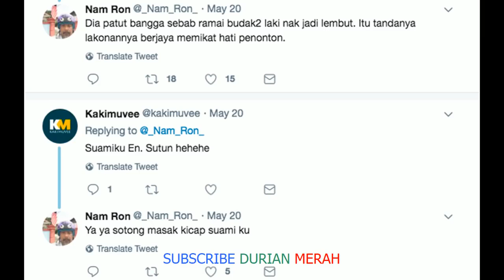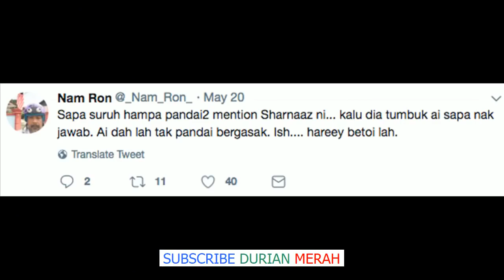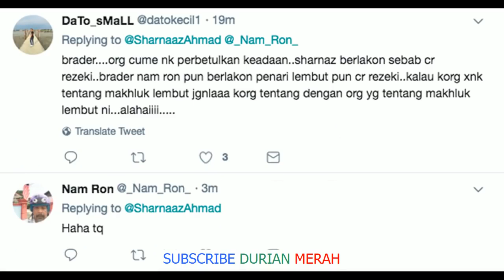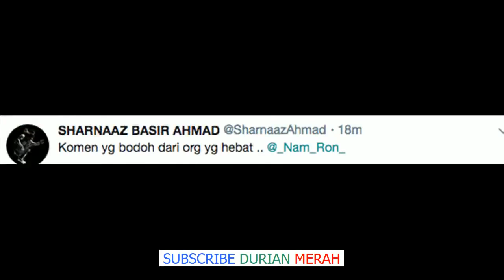‘Komen Yang Bodoh Dari Orang Yang Hebat’ – Sharnaaz Balas Sindiran Nam Rom Pula